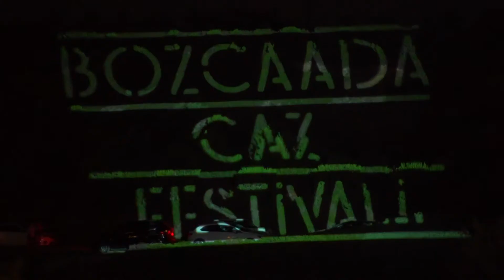Bozcaada Caz Festivali 2019 - 1. Gün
3dots, allaturca ve Pavli Bozcaada ortaklığıyla ve KendineHas, Volkswagen Türkiye, Jack Lives Here, Metro, Kahve Dünyası Al Götür ve HayatTEKKeşfet sponsorluğunda gerçekleşen Bozcaada Caz Festivali'nin, 3. senesinde yine yerli, yabancı birçok isim Ayazma Manastır’da sahne aldı!

Orkun Bozdemir’in DJ seti ile başlayan ilk gün; The Kites, POW Trio, Bobby Rausch feat. GIW ve kapanışta Birsen Tezer’in performanslarıyla devam etti.

Şarkı: Bobby Rausch - Silizium